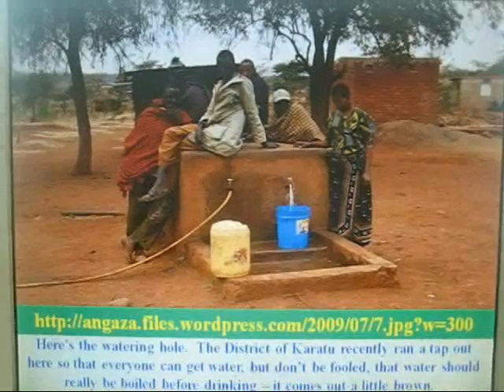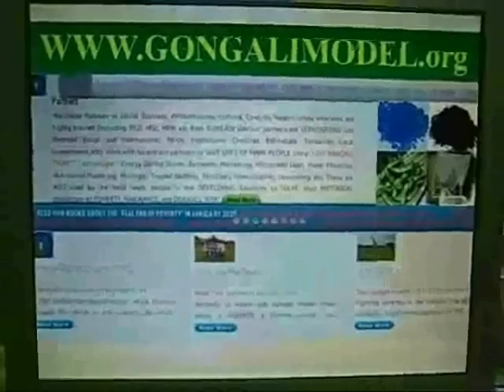How to Improve BioSand Filters with NANOTECHNOLOGY: Hilonga-BOLD IDEA.wmv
The performance of BioSand Filters can be IMPROVED using innovative ideas based on NANOTECHNOLOGY. This video presents one of those ideas. We are looking for partners for this project and many other related activities to provide CLEAN SAFE DRINKING WATER TO EVERYONE! Let's hear from you.